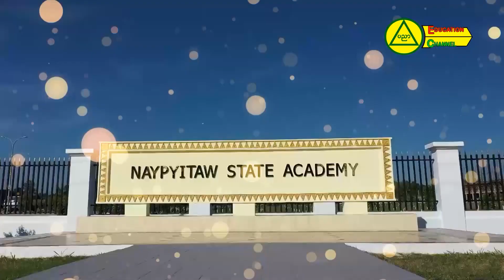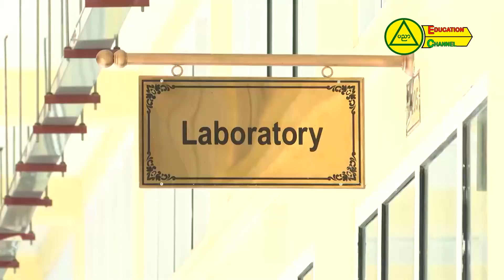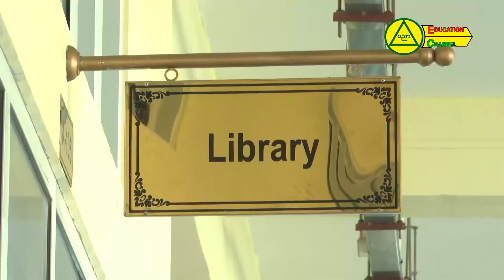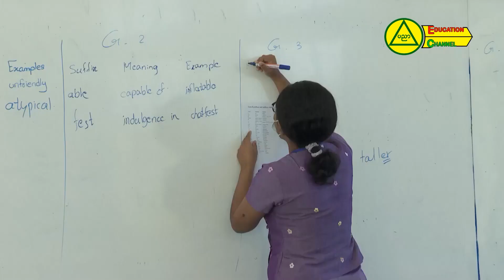Naypyidaw State Academy Song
Naypyidaw State Academy#ပညာရေး